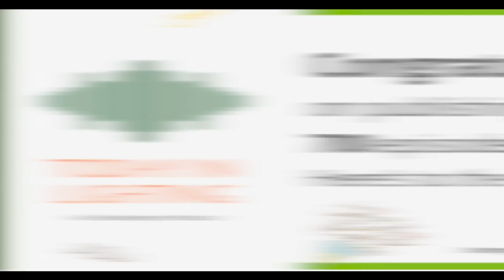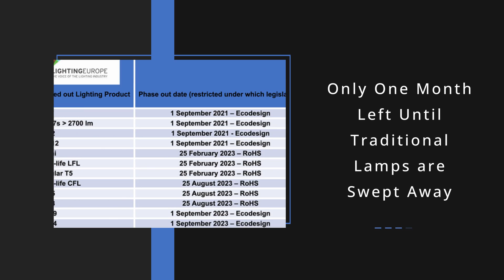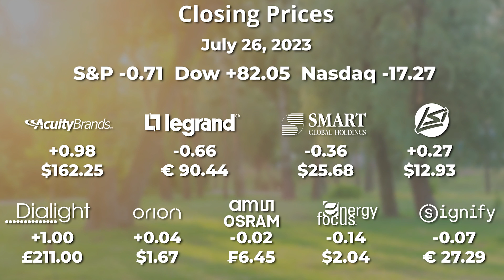Today in Lighting, 27 JUL 2023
• DOE kicking off period of enforcement related to the incandescent bulb phase-out
• Trends in Lighting: only one month left for several traditional lamps in the EU
• Stocks closing prices July 26